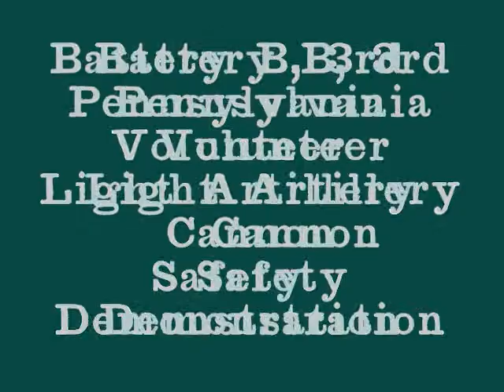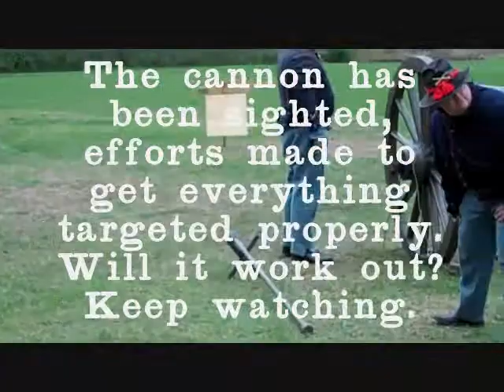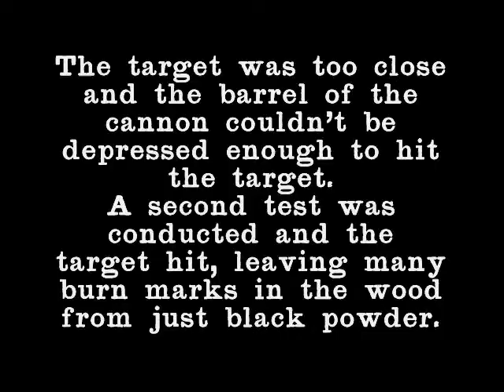Artillery Training Days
annual training days for Battery B of the 3rd PVLA, taken April 2010